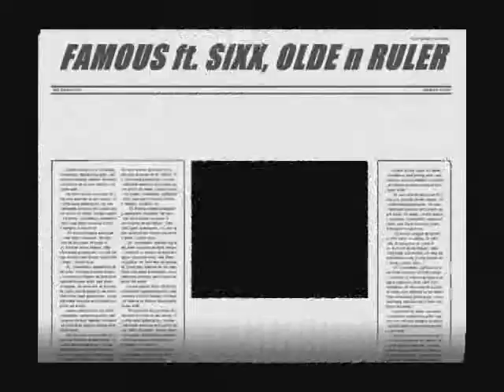Famous ft. SIXXSHOTT OLDE n KINGRULER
One of the early joints off the "FLY WIT' ME" mixtape (coming soon)..If you feeling it drop a comment and a thumbs up..Check out my "OFFICIALLY FRESH" mixtape on datpiff.com